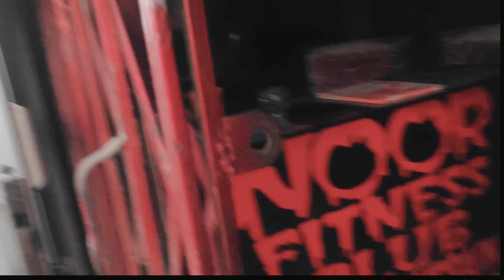EID 2ND DAY BORING DAY 😫 BHT GUSSA AA RAHA TA GYM GAYA 😏